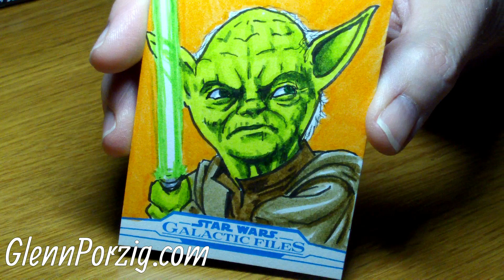Topps Star Wars Galactic Files 2018 Yoda by Glenn Porzig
Original sketch card for Topps Star Wars Galactic Files 2018 card set. Jedi Master Yoda by Glenn Porzig.